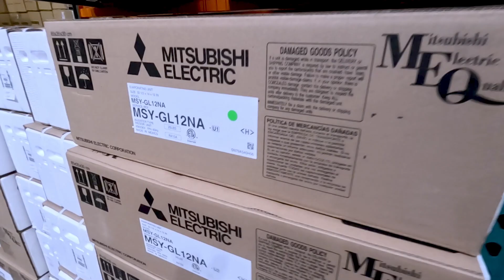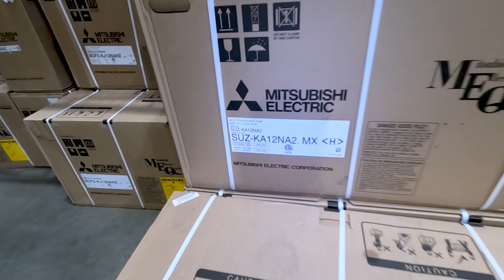Is Your HVAC Supply Chain Still An Issue?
Jared walks you through the local HVAC Distributor ("The Shop") showing that maybe the supply chain for equipment may or may not still be an issue.  Let us know what the situation is in your area and whether it is an issue for you going into the new year 2023.